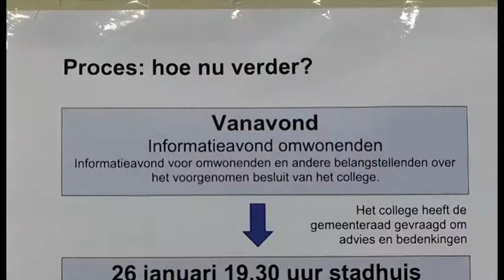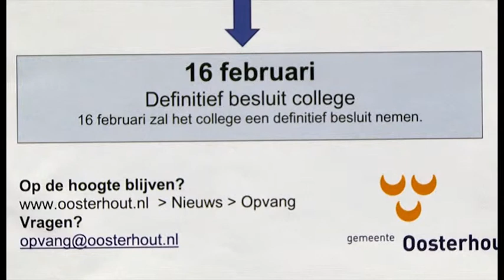Zandoogje informatieavond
Informatieavond in zake mogelijk AZC in Oosterhout voor 70  jongeren van 13 t/m 17 jaar